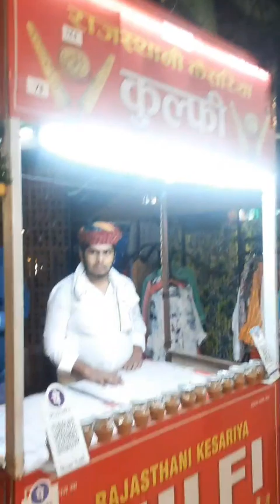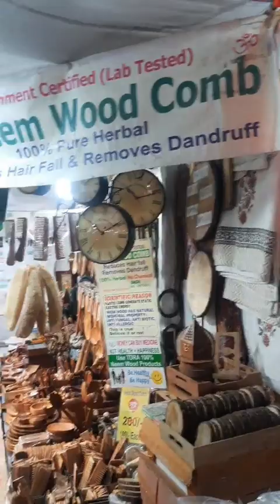Delhi haat- 2024 Delhi haat visit- New stock,new craze,love it..